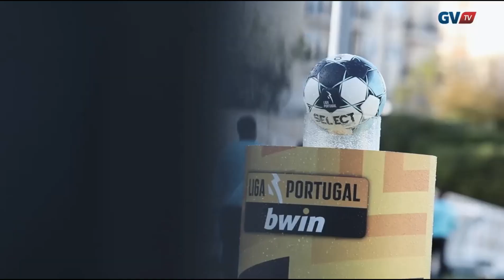Žiga Frelih | Gil Vicente | Liga Bwin 2021/22 Highlights & Saves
PT
O Žiga Frelih assinou com o Gil Vicente em setembro de 2021 a custo zero. O guarda-redes esloveno tem vindo a ser o número dentro da baliza e tem realizado extraordinárias defesas. As suas boas performances levaram-no a ser reconhecido pela zerozero, que nomeou o esloveno de 23 anos como o melhor guarda redes da Liga Bwin da primeira metade da época.

EN
Žiga Frelih joined Gil Vicente in September 2021 on a free transfer. The Slovenian goalkeeper has been number one between the post and performed some great saves. His good performances led to zerozero announcement, who recognized the 23-year-old Slovenian as the Liga Bwin best goalkeeper of the first half of the season.